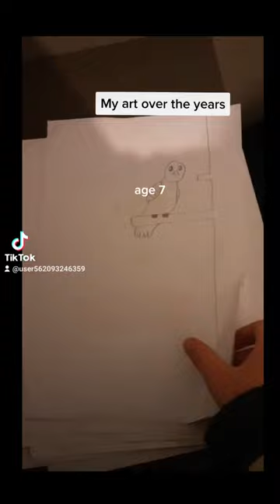my art over the years